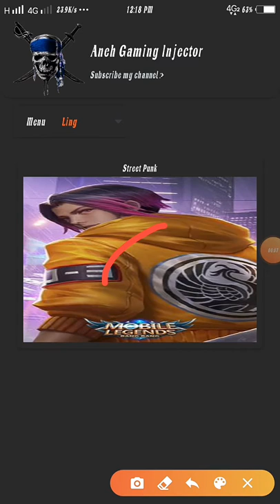New Skin Ling Star Unlock play for free no password🔥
Link download